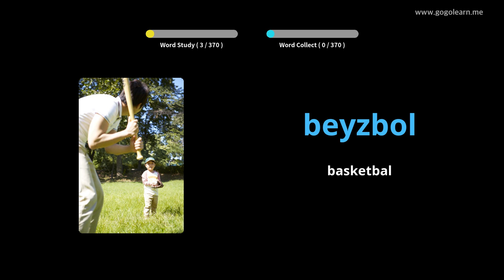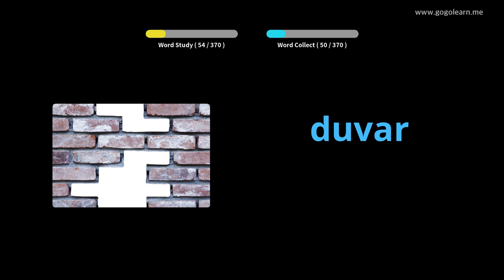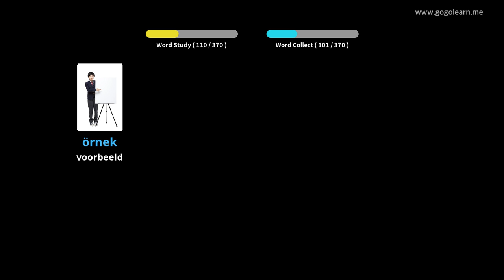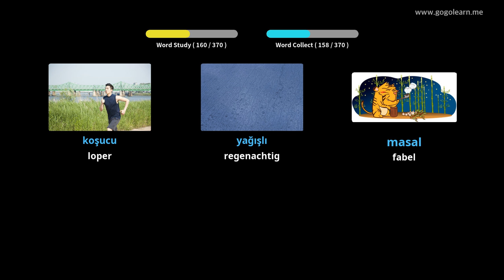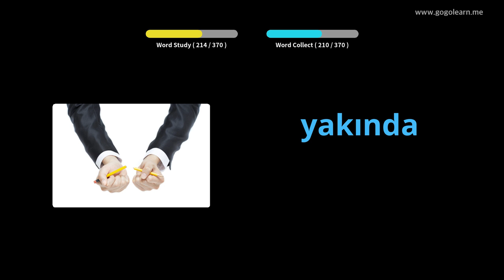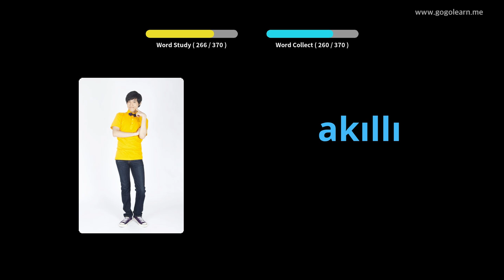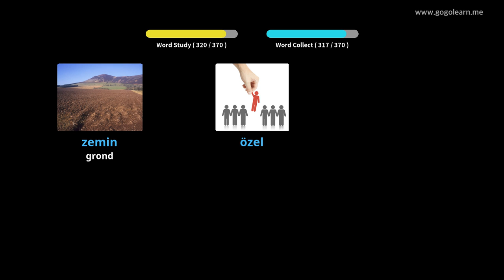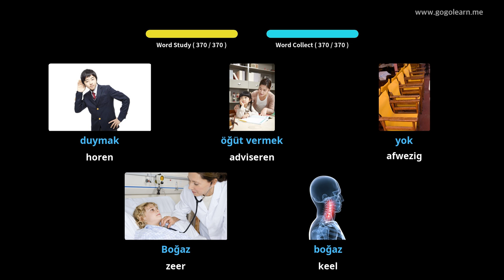Turks Leren Door Middel Van Foto's |Turks woordenschat Middelbare School 1 | Golearn